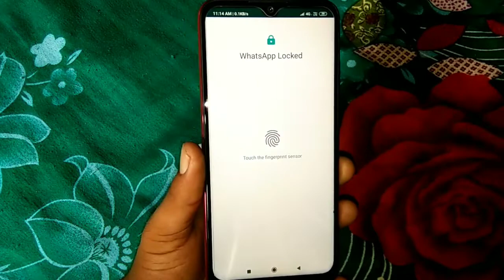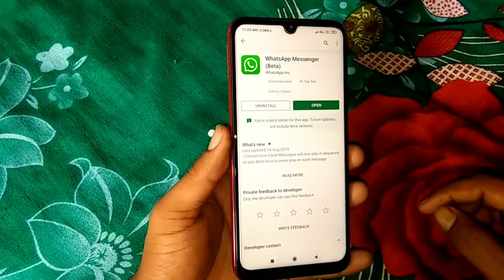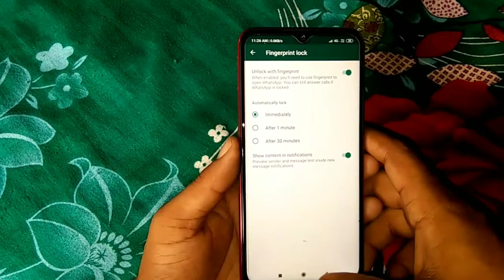WhatsApp সেট করুন fingerprint লক এখনো পর্যন্ত কেউ জানে না এই সেটিংস টা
camera stand◆